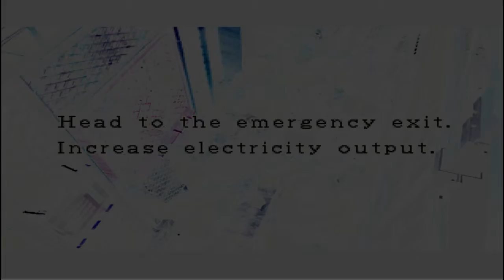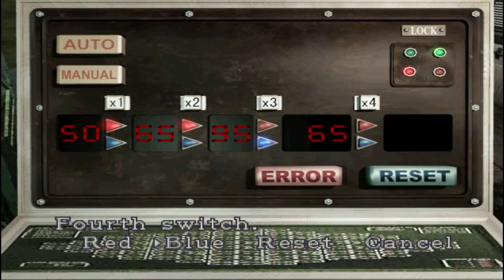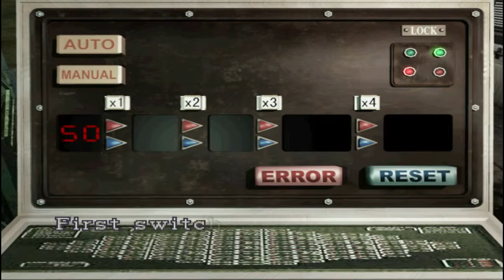Resident Evil 3: Nemesis Playthrough Part 11 - This Is Dumb